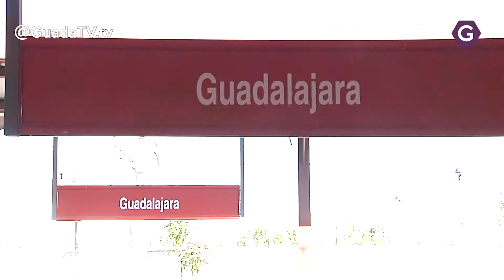Tirado anuncia que el PP pedirá en las Cortes la gratuidad del parking del hospital